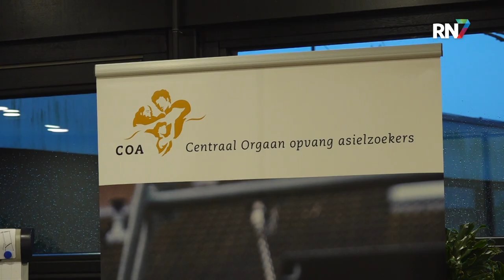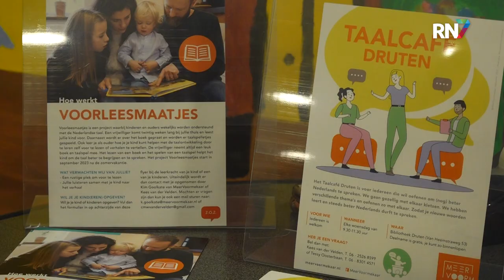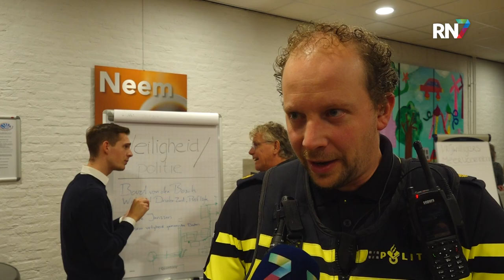Inwoners Druten naar gemeentehuis wegens nieuwe asielopvang || RN7 REGIONIEUWS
Begin volgend jaar worden er 100 asielzoekers opgevangen in de gemeente Druten. De bouw van de tijdelijke noodopvang gaat binnenkort van start. Woensdagavond was er een inloopavond waar inwoners hun vragen over de noodopvang konden stellen aan onder andere de gemeente en het COA.